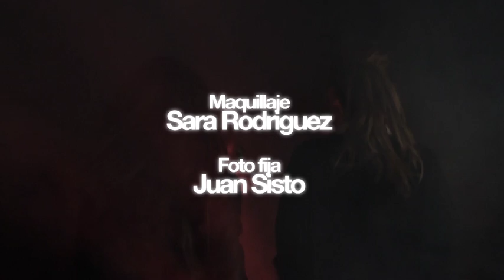Querido Pedagogo | EDREDÓN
Primer videoclip de Edredón, de su album homónimo. Dirigido por Quique Santamaría.